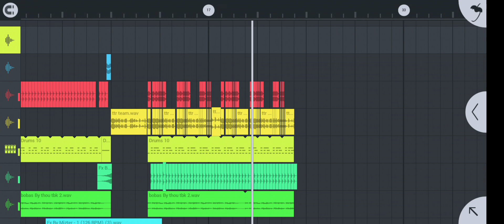IN - Bee FREE LOOP TTR and Flm 💔🎶